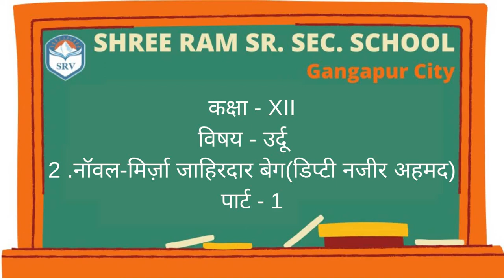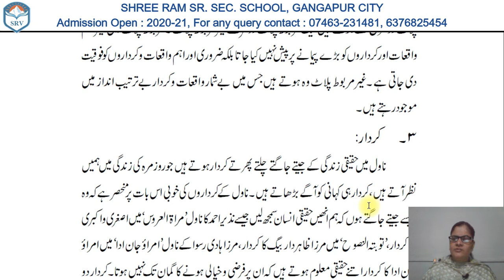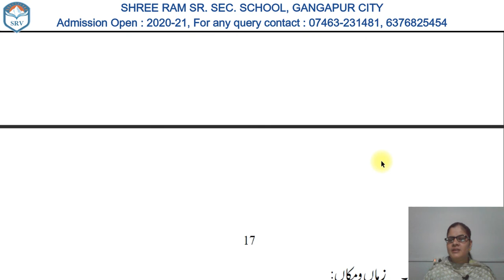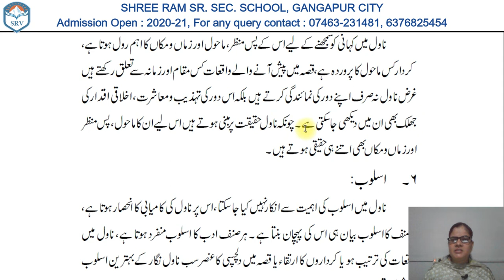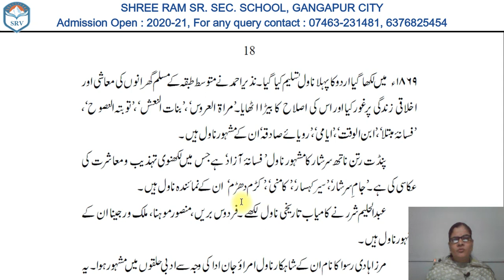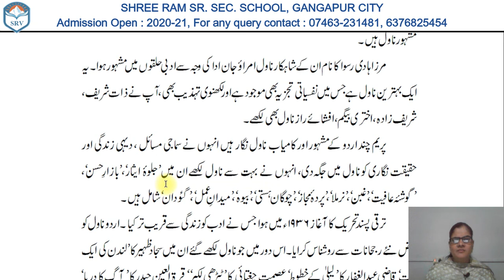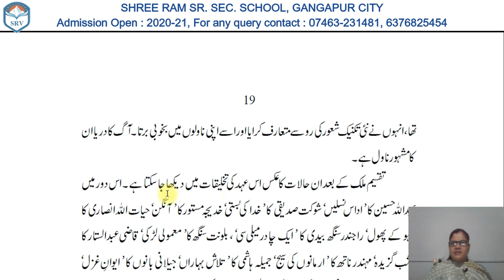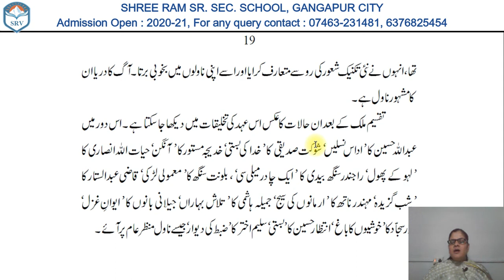Chapter -2 | नॉवल - मिर्ज़ा जाहिरदार बेग (Part-1) | Class 12th | Urdu | By Naseem Ma'am | SRV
Dear Students,
Keep learning